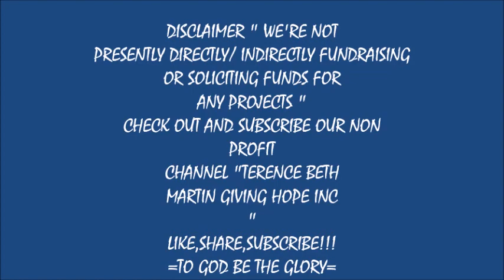CEMENT MIXER IS BROKEN AGAIN MIXING CEMENT BY HAND